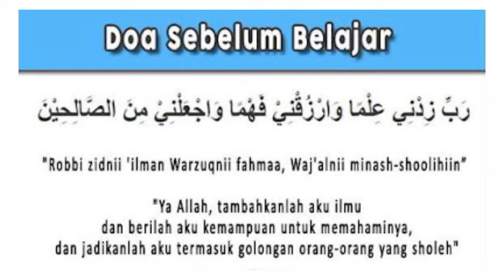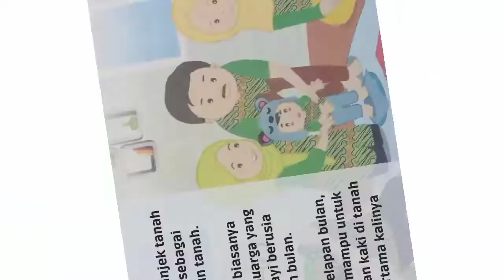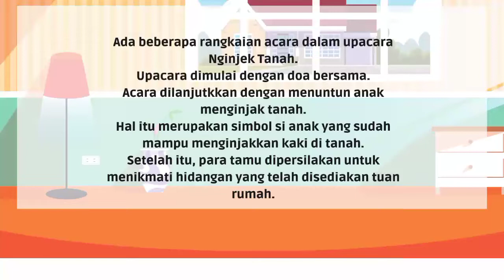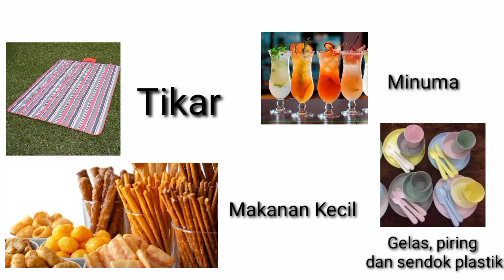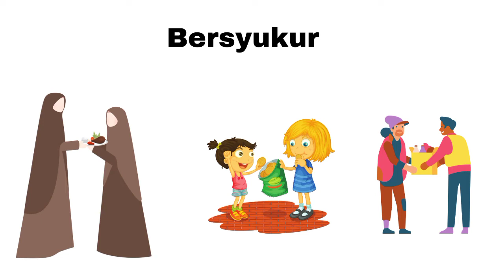Upacara Adat Nginjek Tanah - PLBJ Kelas 5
Buku sumber : PLBJ Kelas 5